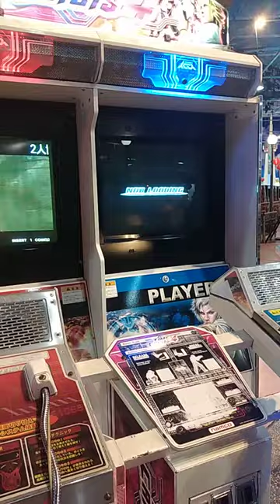Santa Lucia Mall